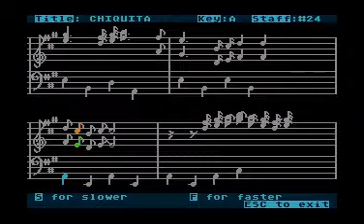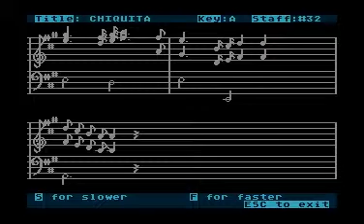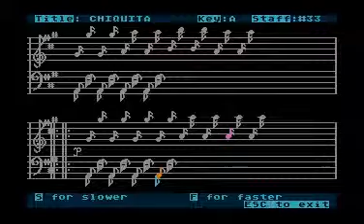ABBA - Chiquitita (Bank Street Music writer, ATARI800XL)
Valamikor a 80-as években találtam egy könyvet, amiben ABBA-átiratok voltak zongorára. Nem sok ABBA dalt ismertem akkor, és kíváncsi voltam, hogyan is szólnak ezek a számok. Beírtam ezeket a kottákat a Bank Street Music writerbe, annyira pontosan, amennyire csak lehetett. Az Atari csak négy hangcsatornás, így amikor négynél több hang volt egyszerre a kottában, el kellett döntenem, mi is maradjon meg. A sebességekről halvány fogalmam sem volt, mivel ugye még nem hallottam ezeket az ABBA-számokat. (Még szerencse, hogy most már meg tudom hallgatni az eredeti zenéket, és menet közben be tudom állítani a sebességet, ha szükséges.)

Ez itt egy sorozat nyolcadik része. Az a tervem, hogy lassacskán feltöltöm az összes átiratot, amit annak idején bevittem a Bank Street Music writerbe. Úgy sincs túl sok BSMw a YouTube-on.

A felvétel az Altirra emulátor 2.50-es változatával készült. Az iszonyatos tömörítési artifactok a YouTube műve. Én tömörítés nélküli AVI-ban töltöttem fel, becsszó! :)